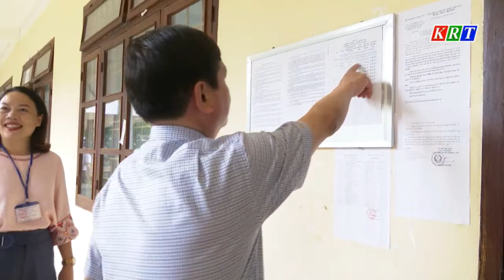Tổng kết Ban chỉ đạo Kỳ thi tốt nghiệp THPT năm 2022